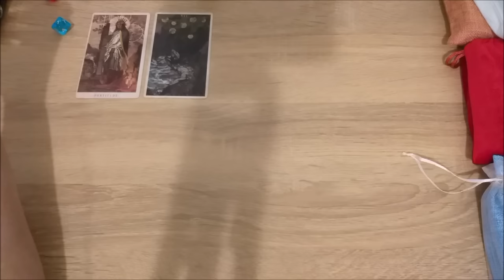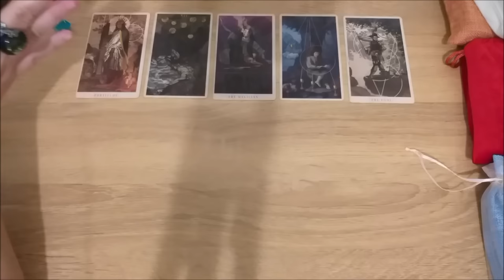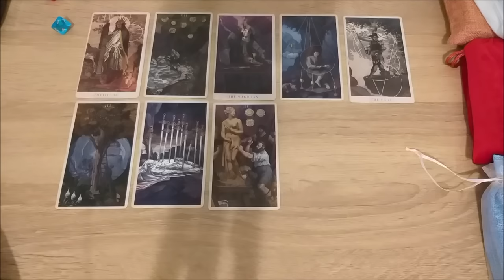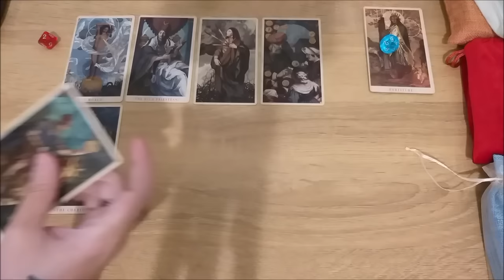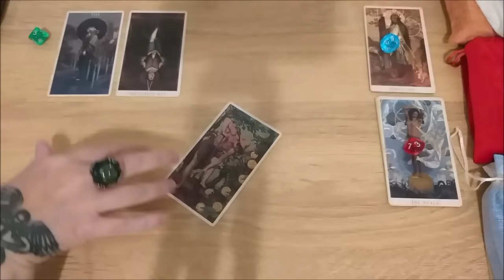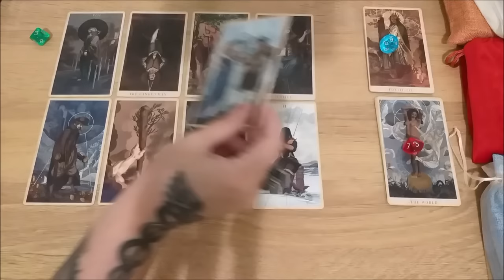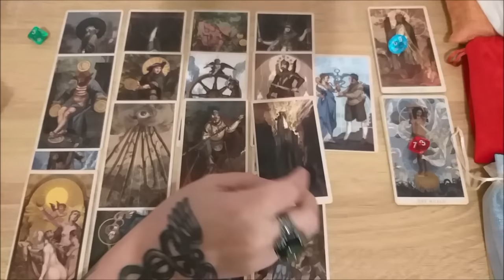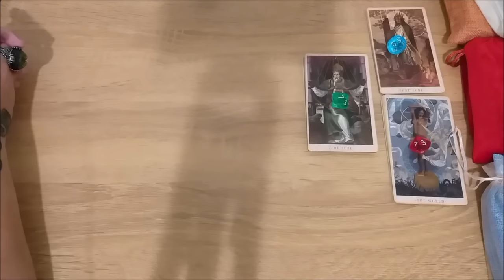Какое преображение, вам необходимо сейчас?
Тайм коды:
00:00 - вступление
3:14 - голубой камешек
14:50 - красный камешек
25:39 - зеленый камешек